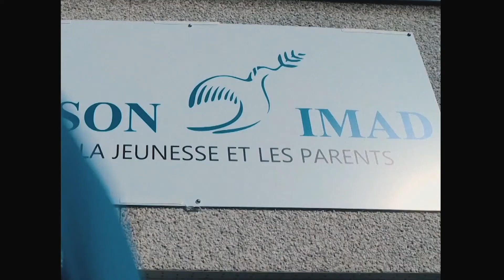ZAHF2021 honoree Latifa Ibn Ziaten dedicated her life to spreading tolerance and fighting extremism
ZAHF2021 honoree Latifa Ibn Ziaten dedicated her life to spreading tolerance and fighting extremism in communities across France and beyond. Those around her look up to her as a bright star in the sky, overcoming her own grief to shine a light on others.

Know more about Latifa Ibn Ziaten on zayedaward.org